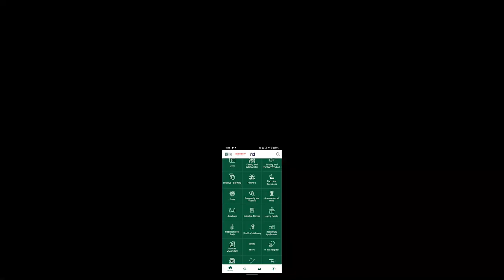Sign In for Inclusivity || DEF ISL App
With DEF ISL App, generalise sign language communication with ease and also utilise it to step up in your academic pursuits.